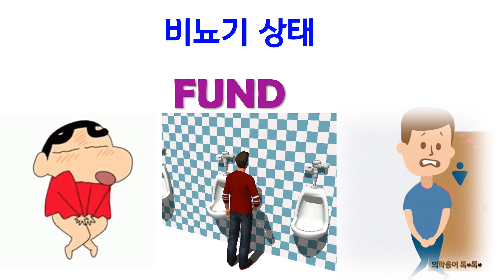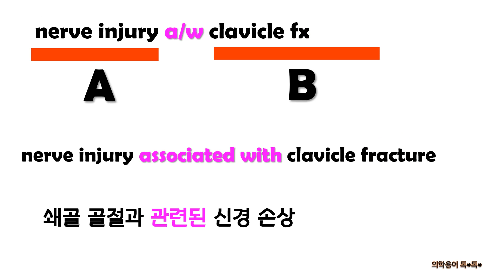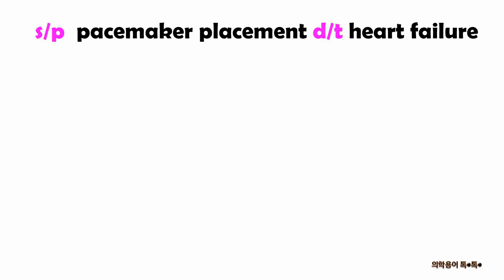🧑🏻‍⚕️P.E (Physical Examination) ① | 신체검진에 사용되는 의학용어 및 약어 | 의무기록지 해석 | 신규간호사를 위한 임상용어 🩺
✅P. E → Physical Examination (신체검사)
✅HEENT → Head / Eye / Ear / Nose / Throat (머리, 눈, 귀, 코, 목)
✅A/N/V/D/C → Anorexia / Nausea / Vomiting / Diarrhea / Constipation
→ Anorexia (식욕부진) / Nause (오심) / Vomiting (구토) / Diarrhea (설사) / Constipation (변비) → 소화기 상태
✅F/C/C/S/R → Fever / Chill / Cough / Sputum / Rhinorrhea
✅Fever (열) / Chill (오한) / Cough (기침) / Sputum (객담) / Rhinorrhea (콧물) → 호흡기 상태
✅F/U/N/D → Frequency / Urgency / Nocturia / Dysuria
✅Frequency (빈뇨) / Urgency (절박뇨) / Nocturia (야뇨) / Dysuria (배뇨곤란) → 배뇨기능
✅T/P/R → Temperature / Pulse / Respiration → Vital sign (활력징후)
✅BP → Blood Pressure (혈압)
✅I&O → Intake and Output (섭취량과 배설량)

📌[ 수업 목적의 동영상 활용]📌
본 영상 주소를 링크해 수업 목적으로 활용할 수 있습니다.
반드시 출처를 표기해야 하며, 영상을 다운로드 받아 다른 사이트에 업로드하는 것은 금합니다.

✅신규간호사가 입사 전 반드시 알아야 할 필수 의학용어 및 약어 | 간호사 취업 대비 임상용어 강의